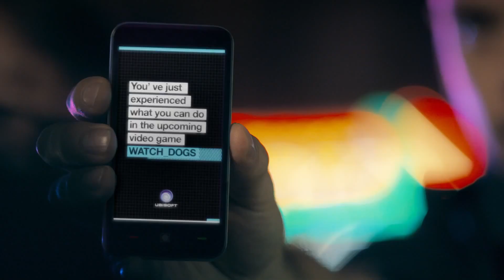AMAZING STREET HACK | Watch Dogs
Ubisoft España nos envía un vídeo relacionado con Watch Dogs pero realizado con personas reales. Las imágenes no te harán sentir indeferente y preferimos no comentar nada sobre ellas para que no pierdan su encanto.

También adjuntamos el "making-of" de dicho vídeo para que puedas apreciar todo su proceso de creación.

El juego tiene previsto su lanzamiento el próximo 27 de mayo en PC, PS3, PS4, Xbox 360 y Xbox One. Se espera que la versión de Wii U llegue en otoño, aunque hace apenas unos instantes te informábamos de un rumor que apunta a su lanzamiento en junio.

AMAZING STREET HACK
Watch Dogs